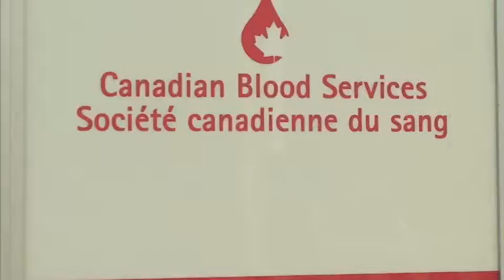1st Canadian Blood Services HD Video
Top Shelf HD Video Production Inc.